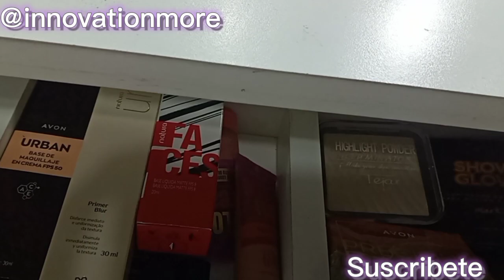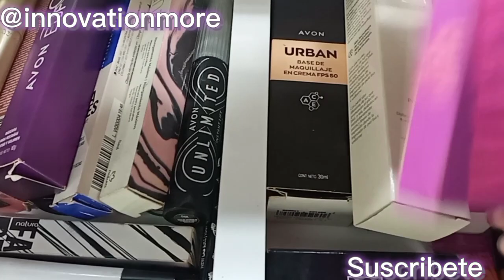Mi Colección de MAQUILLAJE 2022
hola hoy les traigo un nuevo video mi colección de MAQUILLAJE espero que les guste ❤